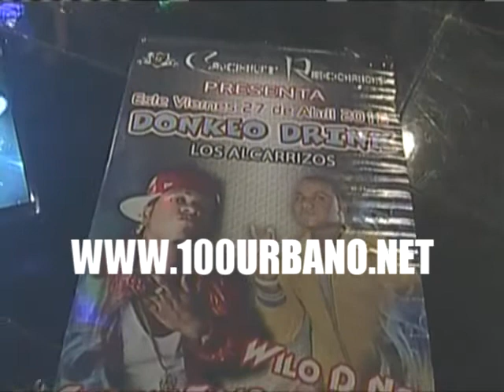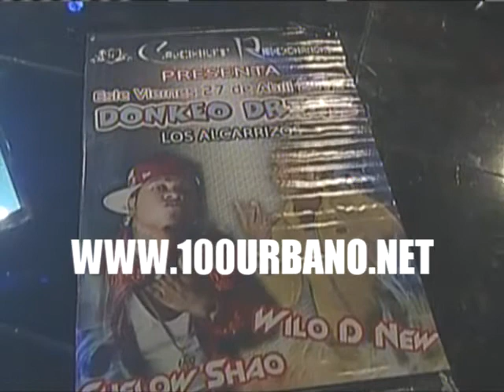Presentacion completa de Wilo D New @ Que Noche